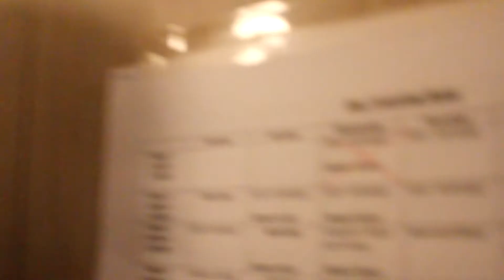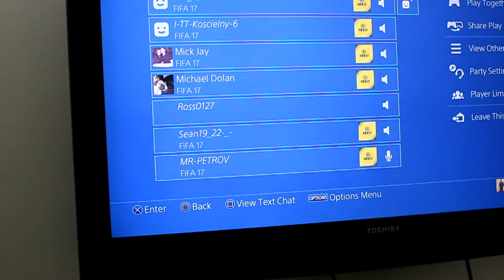Cutting Series S1 Ep 2 - Nutrition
Second episode of the cutting series. Here's day 2, 3 and 4. It wasn't a good 3 days. Runny nose, cough, ear aches and headaches. They all did my nut in! Also this video covers my basic nutrition plan for the 12 weeks.